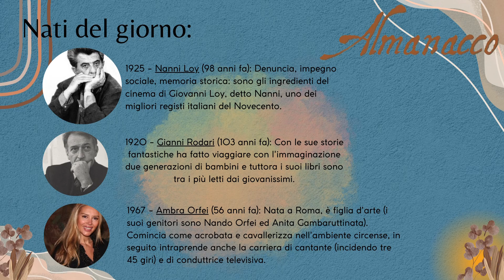Almanacco del 23 Ottobre